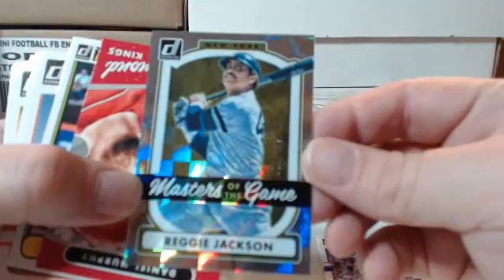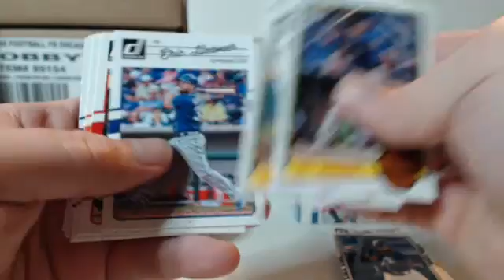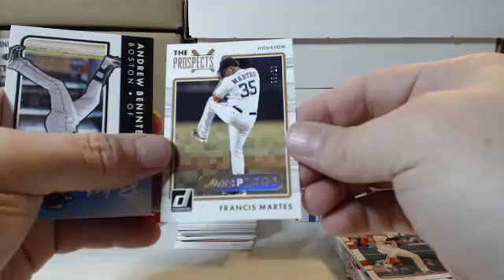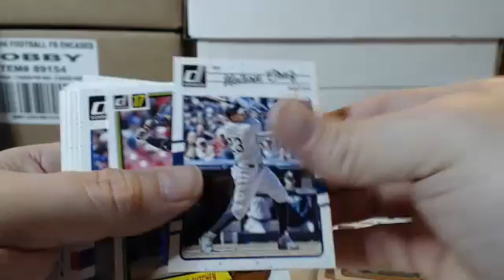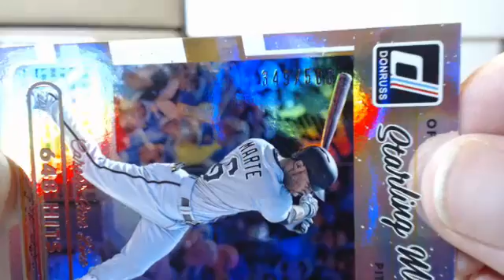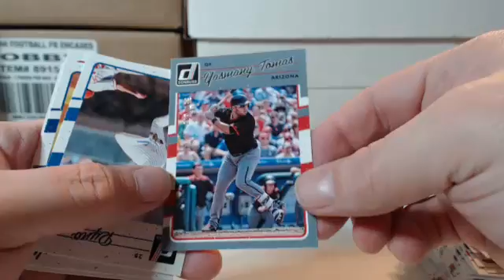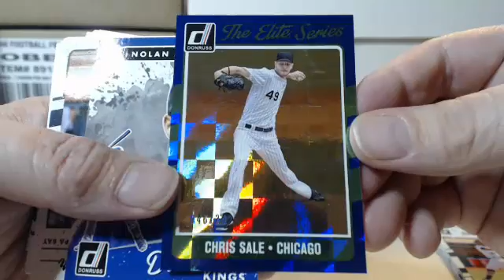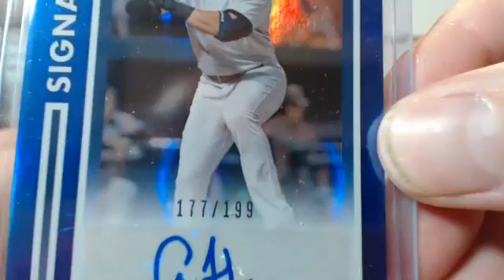2017 Donruss Baseball 1/4 Case Break 27 Mar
2017 Donruss Baseball 1/4 Case Break 27 Mar - Captured Live on Ustream